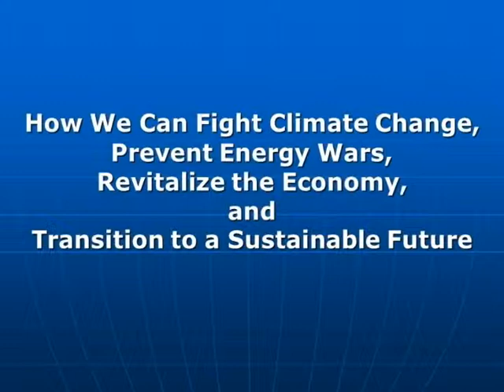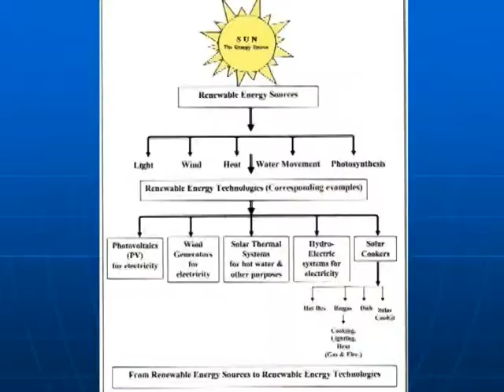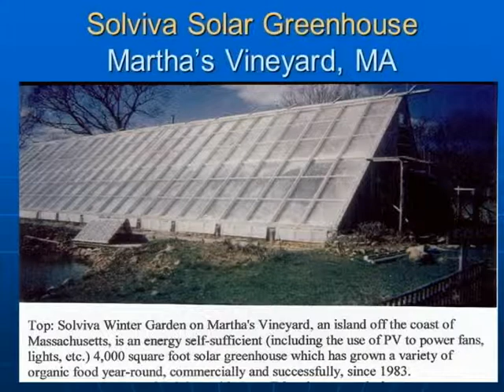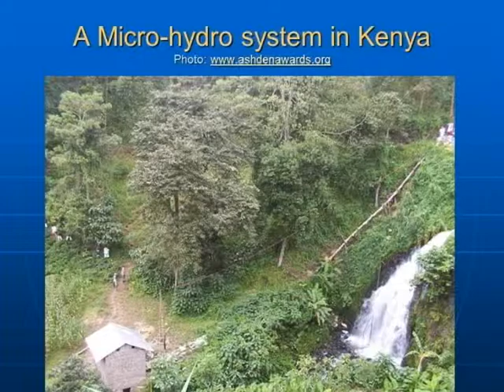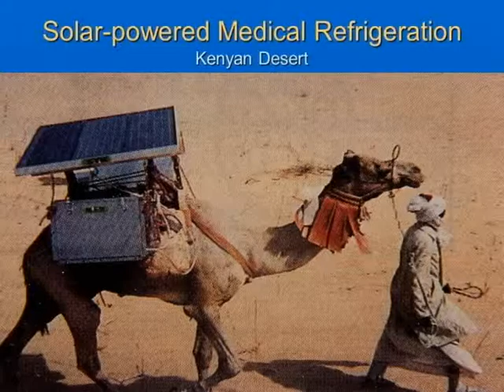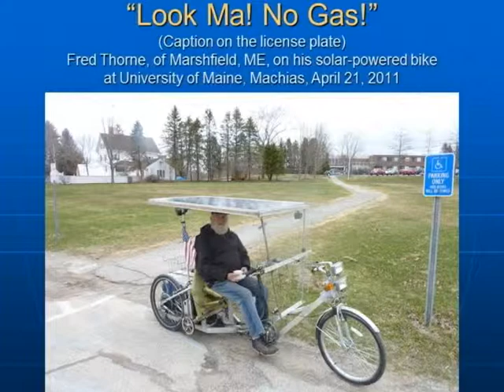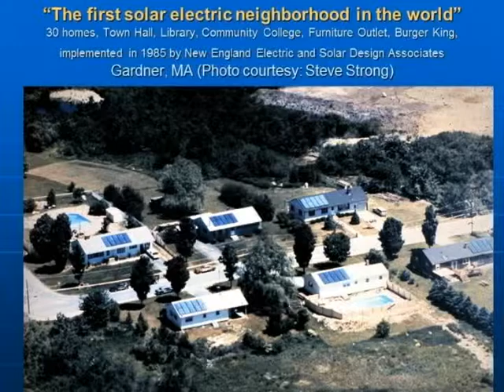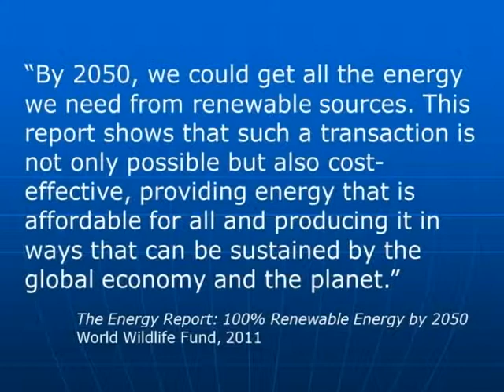Renewable Revolution - Dr Sajed Kamal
Sajed Kamal speaks on how we can fight climate change, revitalize the economy, prevent energy wars and transition to a sustainable future. Dr. Kamal has been a lecturer and consultant on renewable energy internationally, setting up solar projects in the United States, Bangladesh, Sri Lanka, Armenia and El Salvador for more than 30 years. rec 4/20/12